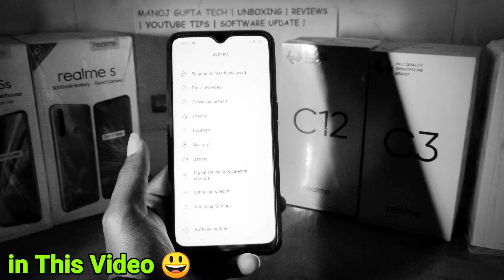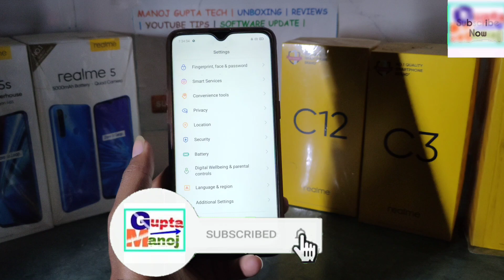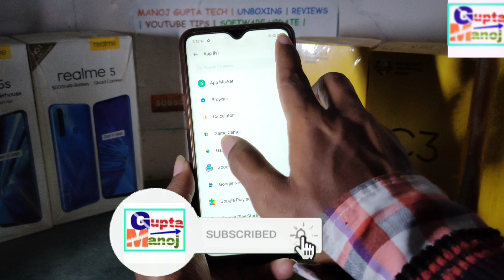Realme System Lagging Problem Solution | How to Solve Lagging Problem All Realme Devices